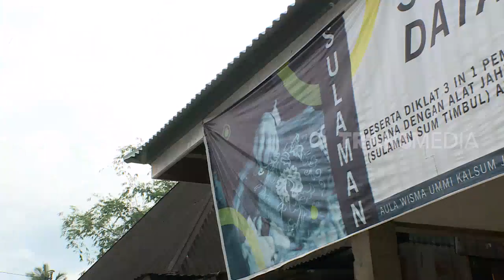Sulam Timbul | RAGAM INDONESIA (24/09/19)